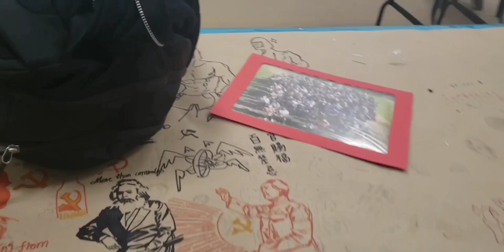CSSSA 2022 vlog pt 3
Part 3 Csssa 2022 visual arts vlog, print making major. Contributing to the csssa vlog culture. my time at the California state summer school of the arts with my besties. 2022 the year of the slay. The Disneyland trip and last day of class.